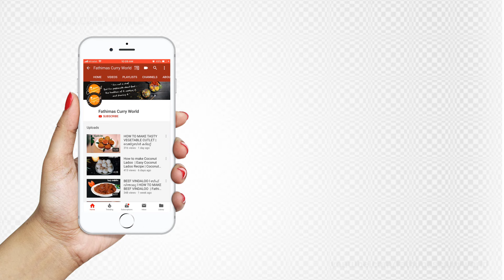അടിപൊളി മലബാർ ഷവർമ്മ പോള വീട്ടിലുണ്ടാക്കാം | SHAWARMA POLA | SHAWARMA CAKE